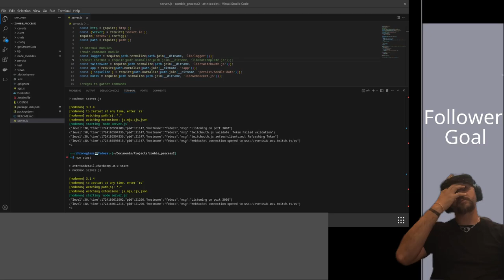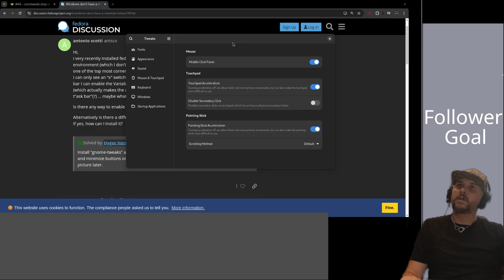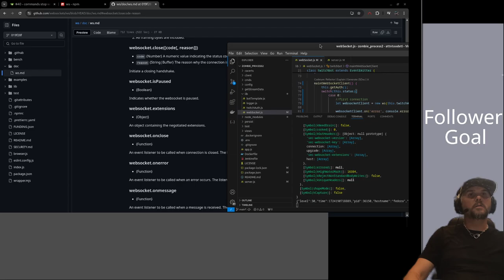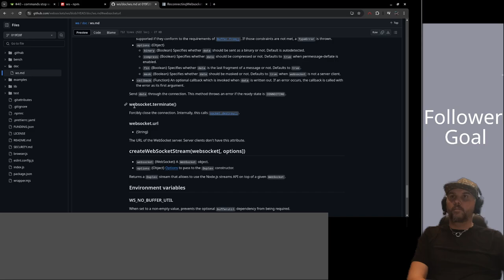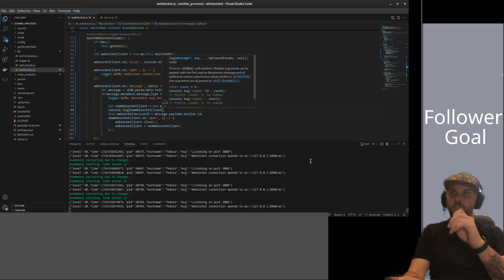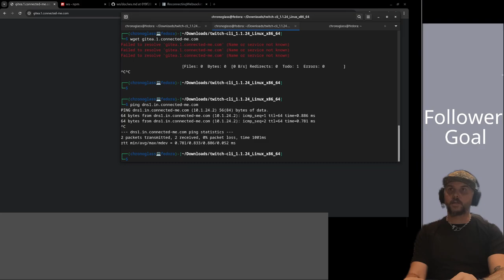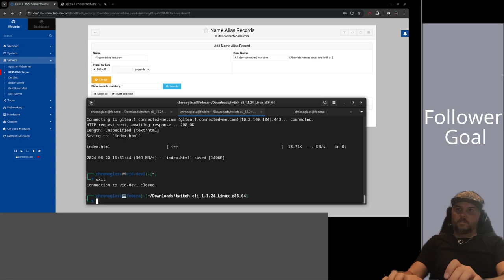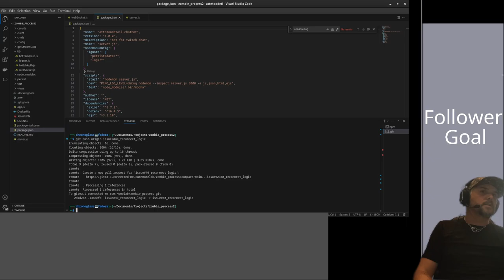NodeJS - Bot development - Some security news and tips - Fedora Config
Got a new laptop and went through a couple growing pains with it on stream.

Then pivoted into a little bit of conversation about a kubernetes CVE

After that back to Nodejs, and my grand schemes of having a twitch bot that I can run from my own cluster.

More tomorrow, see ya then. Check out the Poll in the community tab if you have an strong feelings about gaming Friday!

Gaming on Fridays, Homelab, Nodejs Development, Ansible, general nerdery on Tuesdays, Wednesdays, and Thursdays, between 2 and 5pm PST.